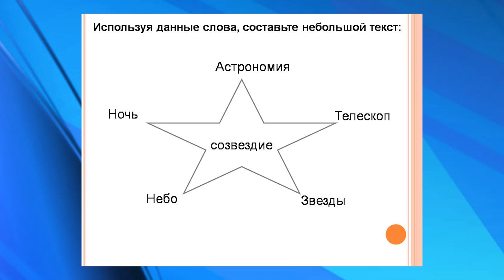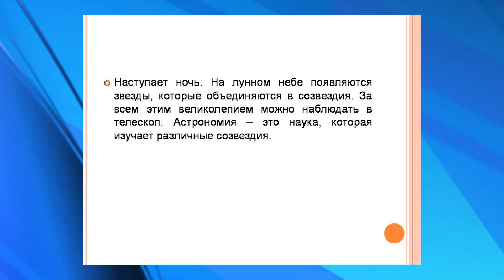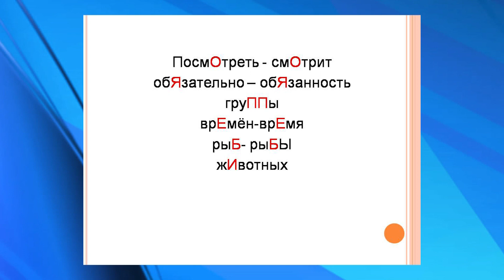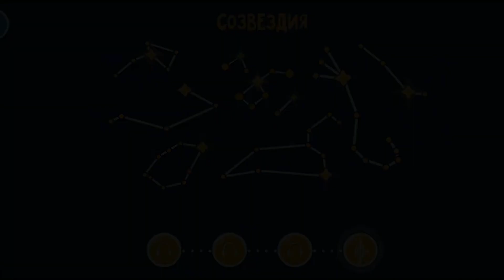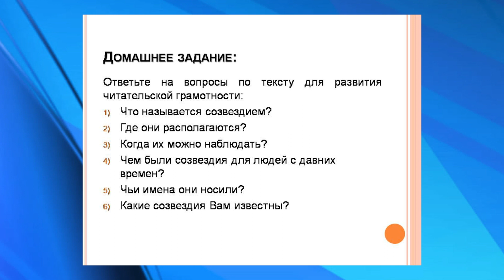В мире созвездий Русский язык 5 класс